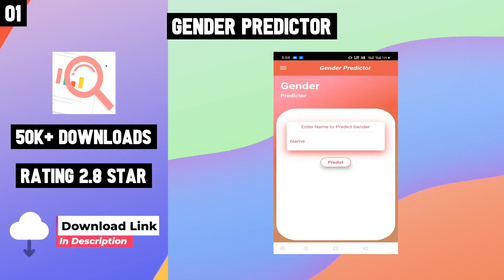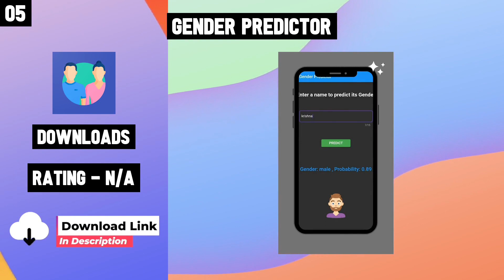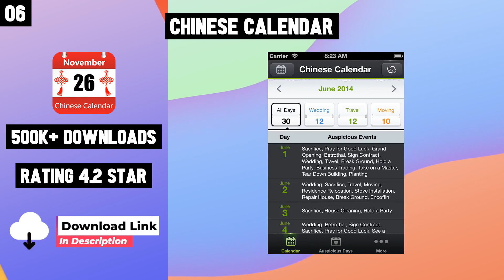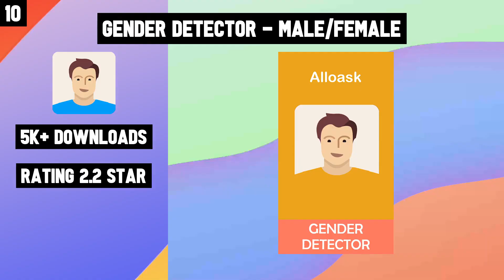10 Best Gender Prediction Apps For Android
Top 10 Gender Prediction Apps for Android

Checkout Links-